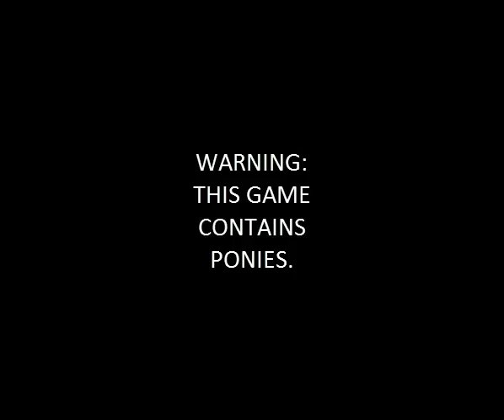Sideshow Gaming: Frienship is 8 Bit: Story of the Blanks: Horror Horses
I'm sorry that I haven't been able to make videos for a while, I have been away for a couple of days on vacation.
I tried recording an episode of Akemi Tan, but I seem to be stuck at a rather difficult part, I hope that I will solve the problem soon.

Story of the Blanks: http:__